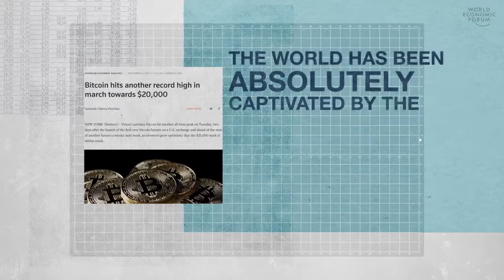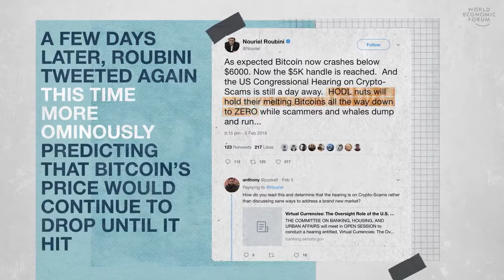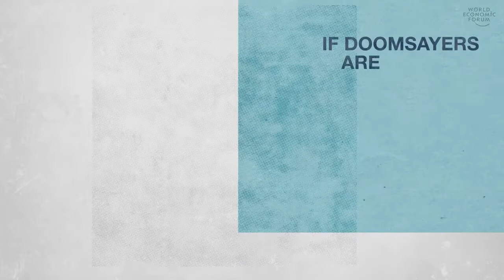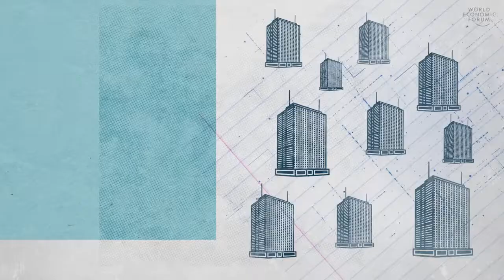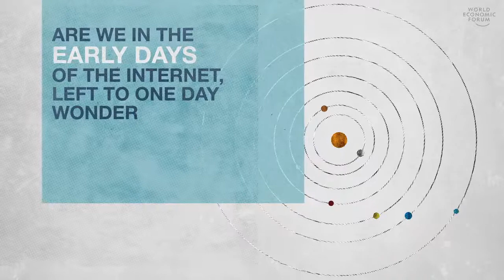Blockchain What Happens Next ?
The price of bitcoin has recently rallied, but at the beginning of February 2018 many predicted its collapse.  If these doomsayers prove to be correct, what, if anything, will be its legacy?  What becomes of blockchain?  Are we in the early days of the internet left to one day wonder how we ever lived without it?

Video Credit : world economic forum